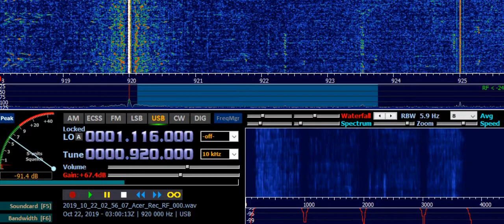WDMC Melbourne FL (USA) 920 kHz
As received in Ruovesi, Finland - on 22nd of October 2019, at 0259 UTC. Distance 7995 km.
Receiver: ELAD FDM-S2 Receiver with Digital Signal Processing (DSP)
Transmitter site: Melbourne